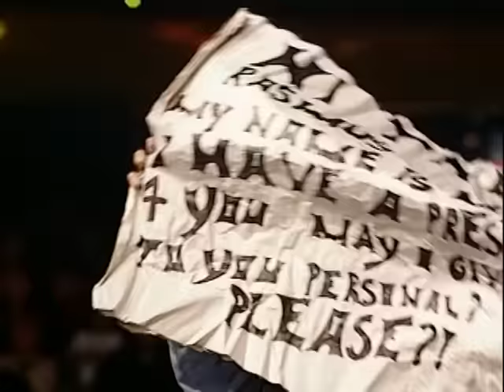The Rasmus - In the Shadows (Live at Gampel Open Air)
"Taken from the DVD ""Live Letters"". Live at Gampel Open Air, Switzerland, August 21, 2004.
The Rasmus are: Lauri Ylönen - Vocals, Pauli Rantasalmi - Guitar, Eero Heinonen - Bass, Aki Hakala - Drums.

The Rasmus Live Crew:
- Mikko Enäkoski (Light designer)
-Smoju’ Paju (Front of house sound)
- Antti Rintamäki (Monitor sound)
- Jari Niiranen (Backline drums)
- Dirk Schulz (Backline guitar/bass)
- Udo Milde (Tour manager,  technical manager)
- The Live Sound on ""Live Letters"" produced by Udo Milde
- Public Relations Manager: Silke Hölker
- Agent: Jim Morewood, EMA-Telstar
- Business Management: Seppo Vesterinen

Credits:
- Sound engineer: Ron Kurz,
- Lighting: Shane Richardson,
- Camera: Richi Bärlocher, Aldo Caminada, Renate Giess, Hermann Hirt, Daniela Lauber, Lukas Nigg,
- Image output controller: Roli Schneider,
- Production assistant: Silvia Lanzendörfer,
- Production manager: Claudia Rösli,
- Producer: Yvonne Söhner, Director: Roli Bärlocher

- Edited and directed by Niclas Fronda and Fredrik Löfberg
- Sound mastering Tommy Denander
- Live photo on the cover taken by Tobias Seeliger in Berlin
- Art work by Henrik Walse
- Production manager: John Cloud
- Executive producer: Lars Tengroth"